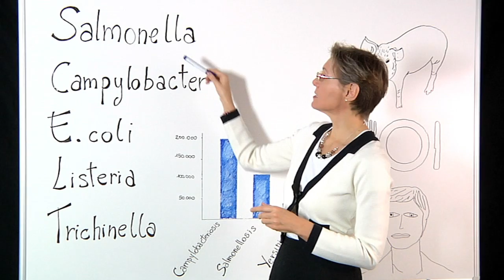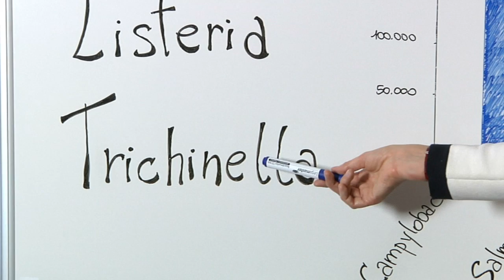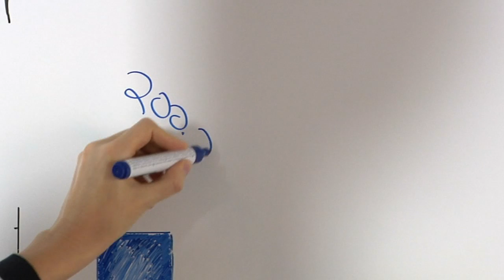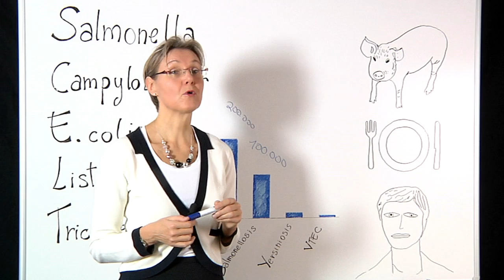What are food-borne zoonotic pathogens? Why are they important for public health?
More than 320,000 human cases of food-borne zoonotic diseases are confirmed in the European Union each year. Food-borne zoonotic diseases, such as campylobacteriosis, salmonellosis and E. coli, are caused by consuming food or drinking water contaminated by bacteria and their toxins, viruses and parasites.
The risks of contamination are present from farm to fork and require prevention and control throughout the food chain. But consumers can also take steps to prevent these diseases. A scientist at EFSA explains.